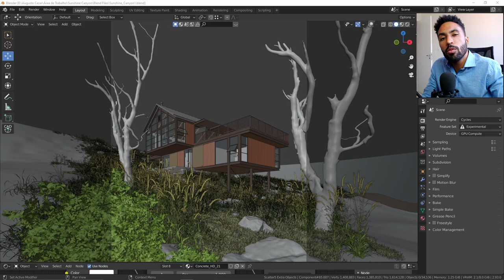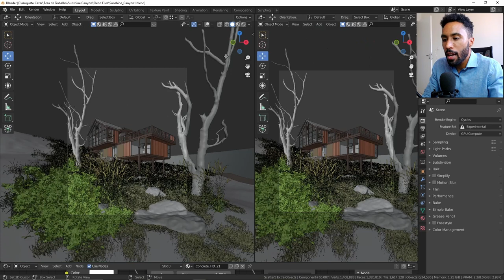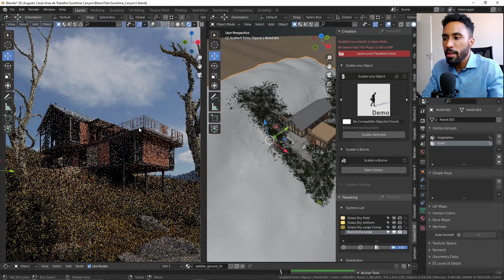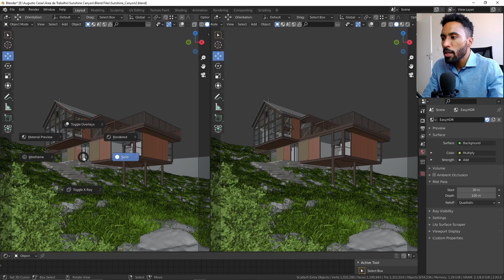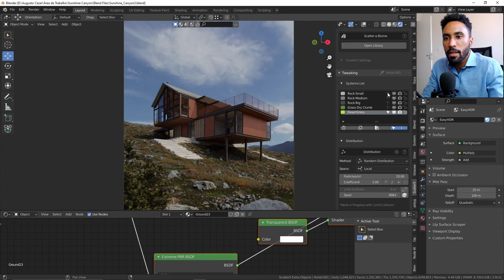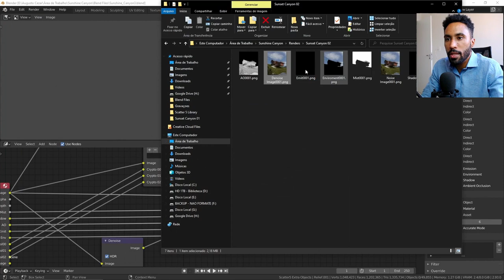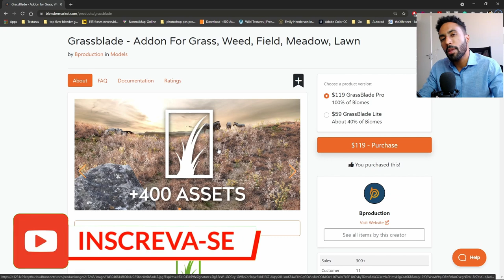Esse addon de grama é um ABSURDO - GrassBlade + Scatter 5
Grupo de facebook e discord?